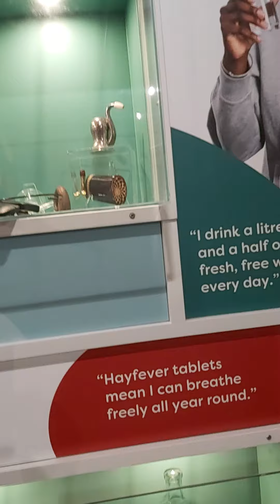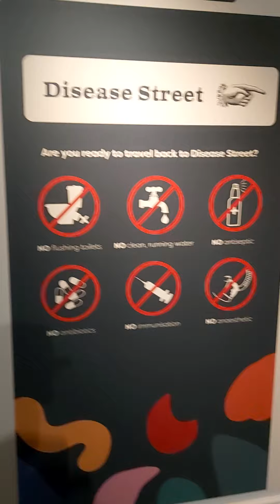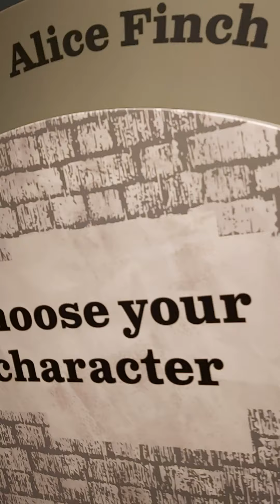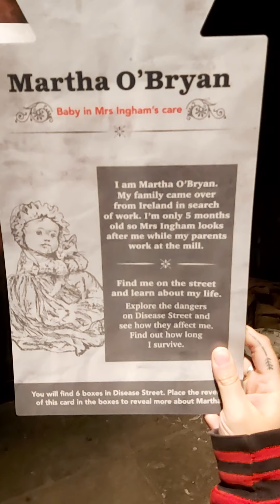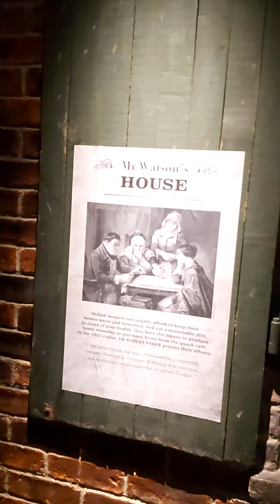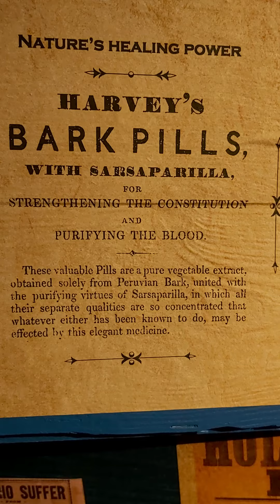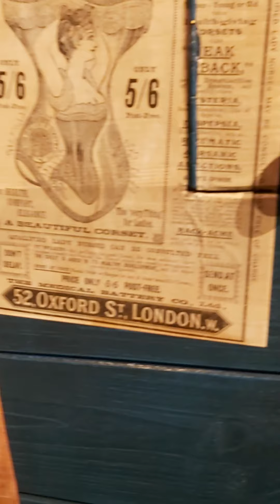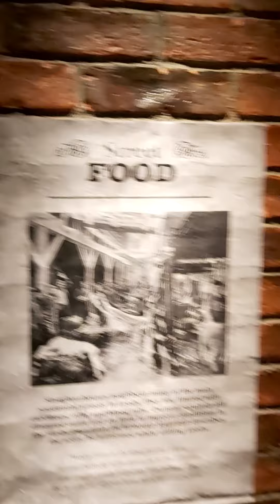Day out to Thackray medical museum